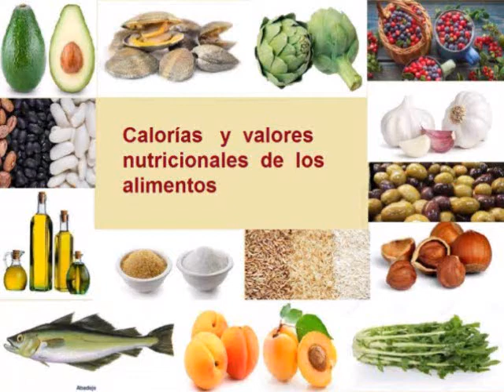LICHIS CALORIAS - Cuántas Calorías tienen los lichis - Información Nutricional de los lichis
VALOR NUTRICIONAL DE LOS LICHIS Y CALORIAS  DE LOS LICHIS  , CARBOHIDRATOS, PROTEÍNAS, CALCIO, HIERRO, VITAMINA A, VITAMINA C,  GRASAS